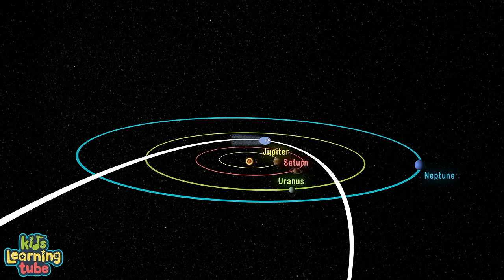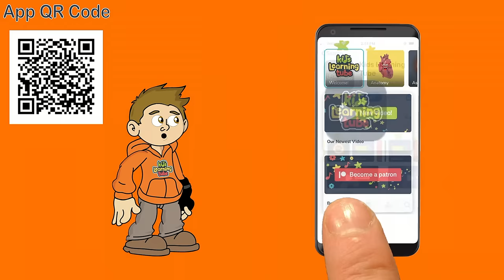Bernardinelli–Bernstein Comet | Oort Cloud Comet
Learn about Bernardinelli–Bernstein Comet with the Bernardinelli–Bernstein Comet Planet Song by the KLT App for iPhone & iPad